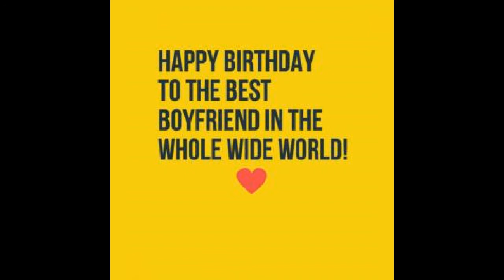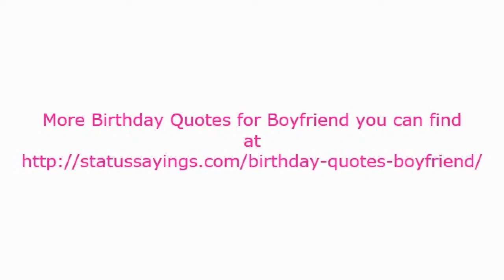Birthday quotes for boyfriend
There is always one man in a woman’s life that could make her laugh despite being mad, who could turn all sadness into happiness, and who could be her knight in shining armor. Boyfriend make a girl’s day sweeter and more worthwhile, so here are cute quotes that could also make your man feel extra loved and cared for. That is why this special boyfriend should be shown appreciation on his birthday. Use these birthday quotes for boyfriend to show him how much you love him.

Some of birthday quotes for boyfriend you can find here:
- Best birthday quotes for boyfriend
- Quotes for boyfriend
- Happy birthday quotes for boyfriend
- I love you quotes for boyfriend
- Cute quotes for boyfriend